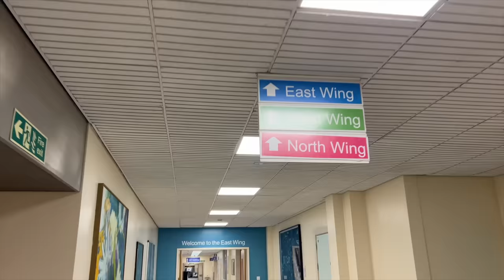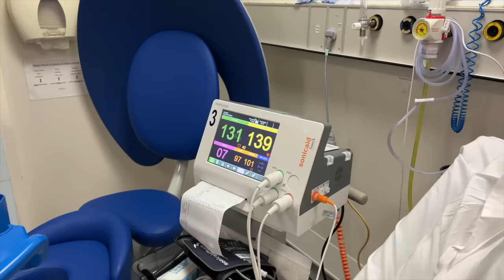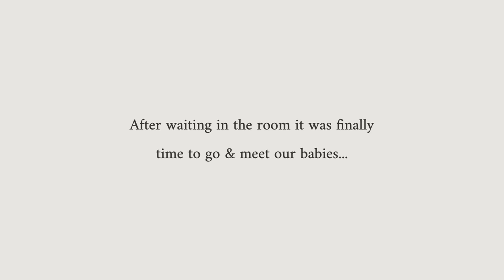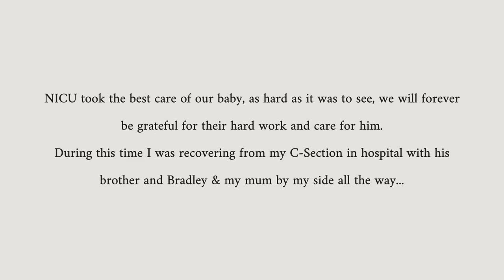MY TWIN BIRTH VLOG | PLANNED C SECTION!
Hello everyone! We’ve been really excited to share our birth vlog with you, we hope you enjoy it!
I will be back soon sharing everything, all the details and any questions you all have.
We are just soaking up our baby bubble at the moment and can’t wait to introduce you to them soon.
This isn’t my whole story, a lot more happened but again I’ll explain soon.
Thank you for all your support xxxx